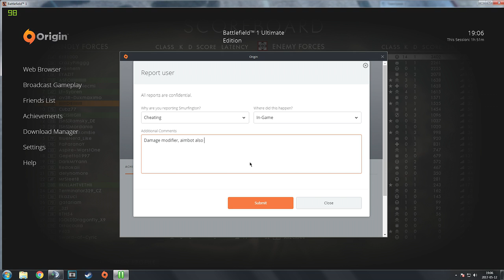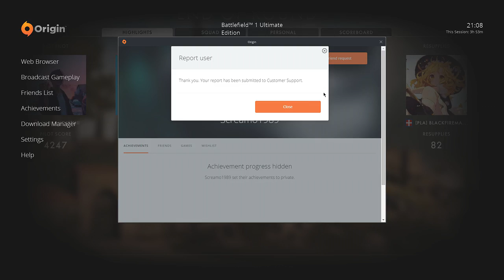Battlefield 1 - Cheaters or not?